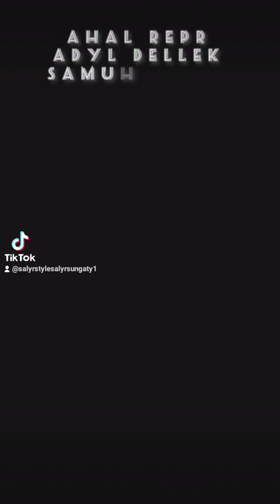12 декабря 2023 г.